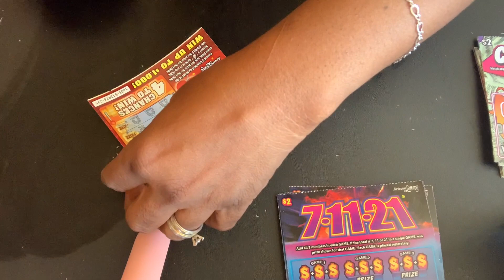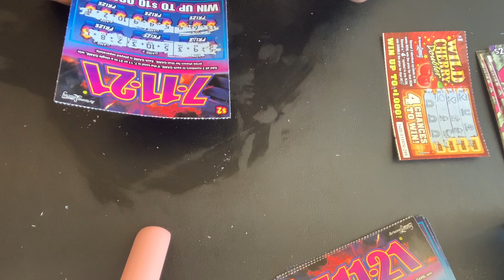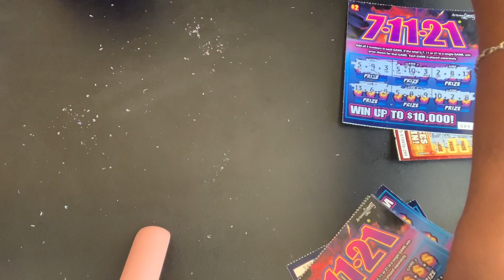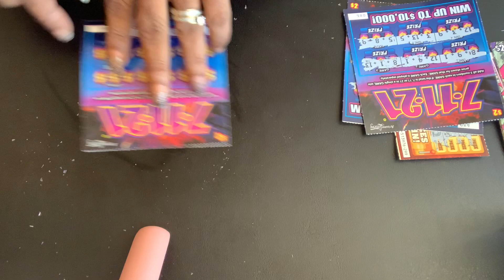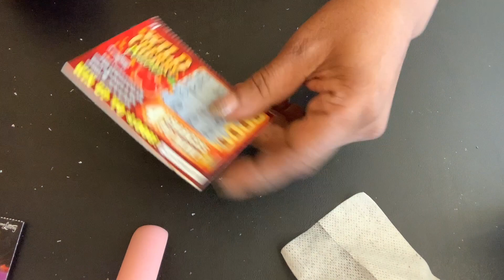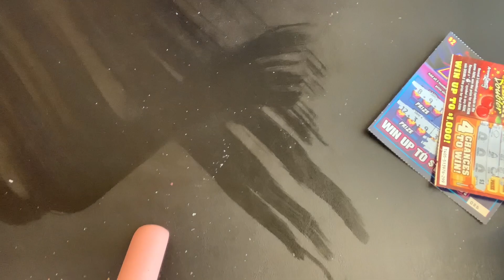I’VE NEVER SEEN THIS BEFORE $💰SCRATCH TICKETS 🎟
littlemommy48 i’ve never seen this before @TexanCandy @FixinToScratch